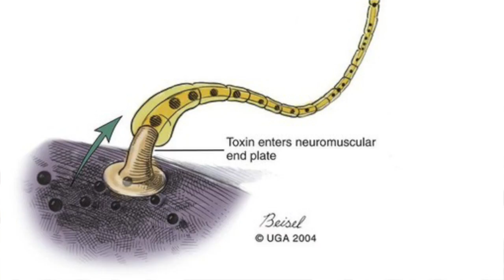1 Minute Video | Exotoxins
Hi, everything about Exotoxins in 1 minute. Love.